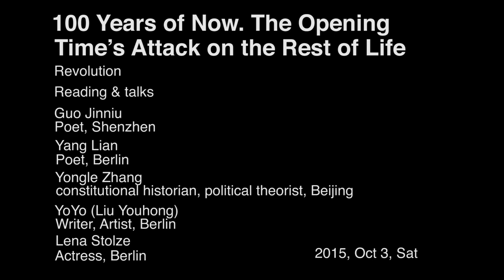Time’s Attack on the Rest of Life: Revolution | Jinniu, Lian, Zhang, YoYo, Stolze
100 Years of Now. The Opening
2015, Oct 3
Reading&Talks

Guo Jinniu (Poet, Shenzhen), Yang Lian (Poet, Berlin), Yongle Zhang (Constitutional Historrian, Political Theorist,Beijing), YoYo (Writer, Artist, Berlin), Lena Stolze (Actress, Berlin)